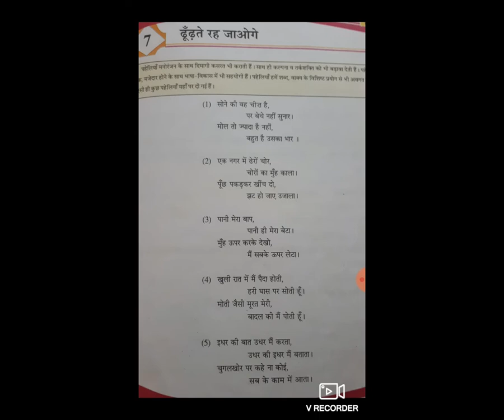STD7 EM HINDI CH 7 DHUNDHATE RAH JAOGE P 4 BY VANDANABA JADEJA